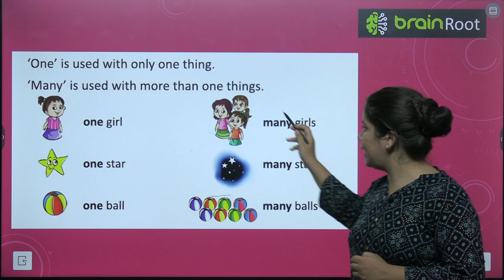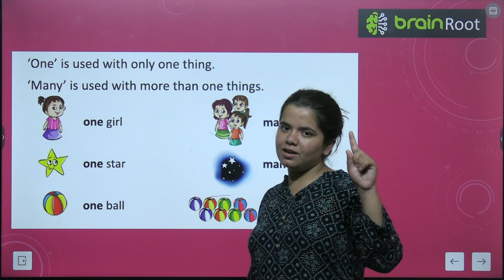BRAIN ROOTS LITERARY JOURNEYS PRE PRIME VIDEO 19 CHAPTER ONE AND MANY